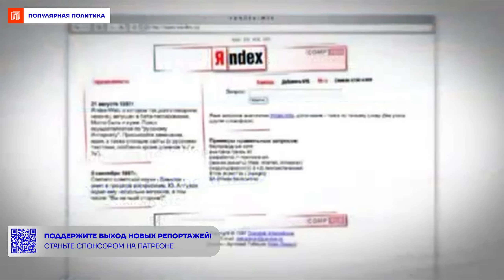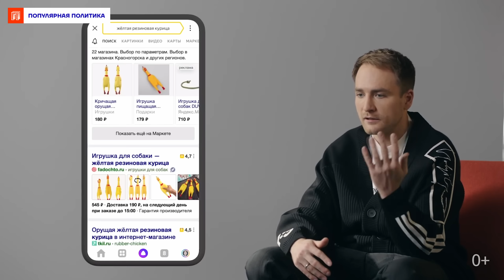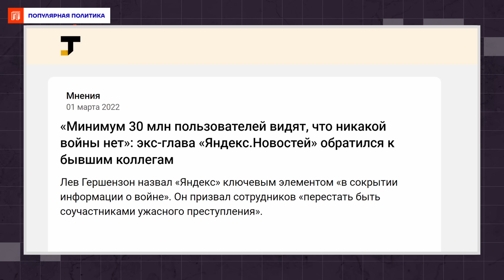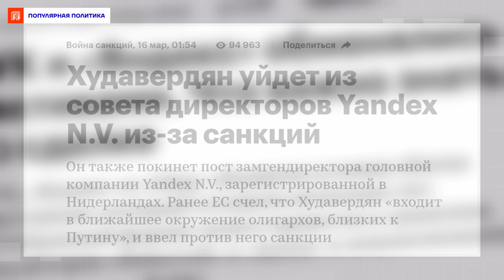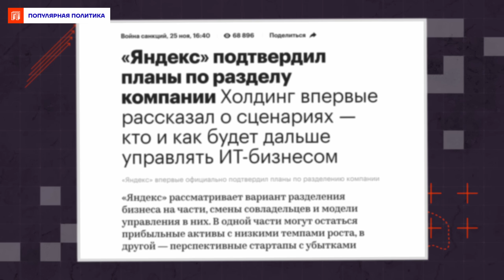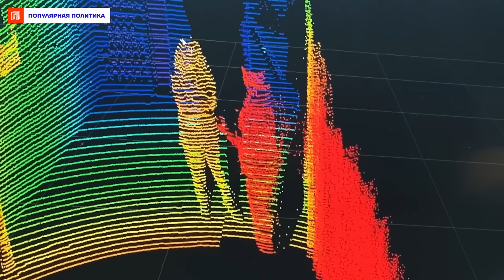Как уничтожили «Яндекс»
Долгое время компания «Яндекс» была символом российского успеха в сфере IT: наш ответ корпорациям Google, Yahoo и Baidu, тысячи рабочих мест для молодых специалистов… Всё изменилось, когда властям понадобился мощный пропагандистский инструмент — такой, как агрегатор новостей на главной странице «Яндекса». Необратимые изменения происходят и сейчас, на наших глазах, когда Алексей Кудрин покидает Счётную палату, чтобы возглавить когда-то частный «Яндекс».

История компании от стартапа в 90-х, успешного частного бизнеса в 10-х — до раздела и фактической национализации в наши дни в репортаже Ирины Аллеман.